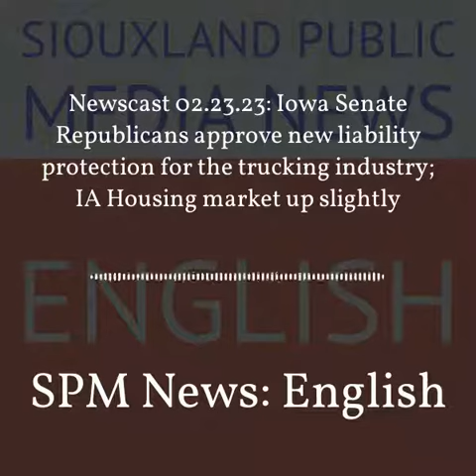SPM News: English - Newscast 02.23.23: Iowa Senate Republicans approve new liability protection...